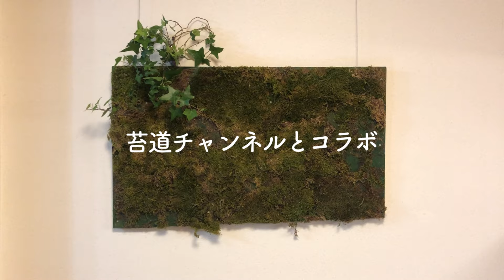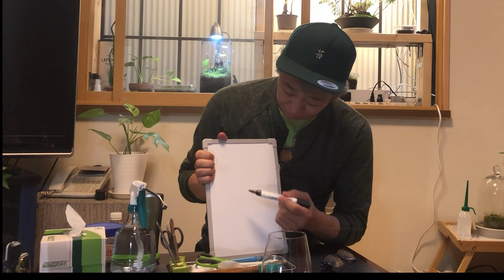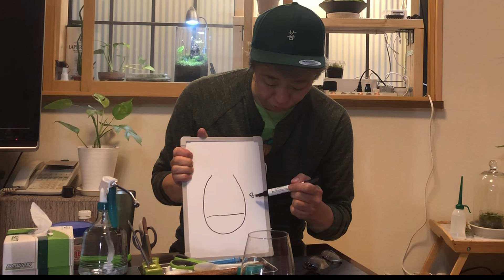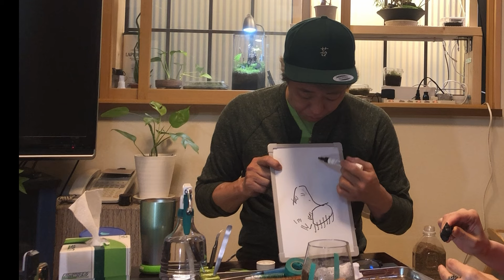【苔道チャンネル】とコラボしてみました！！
苔役者・苔マニアの石倉良信さんとコラボさせていただきました！
初の苔テラリウム作り！苔の魅力が伝わりますように◎

沢井美優、YouTubeはじめました！

♪やる気がでまへん-いまたく さん